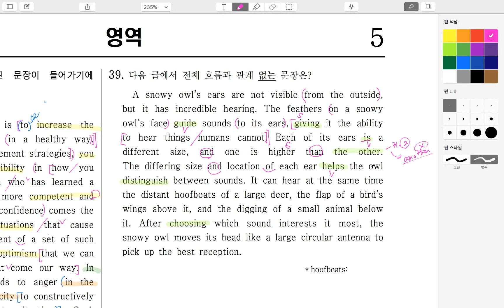2016년9월 고1 39번